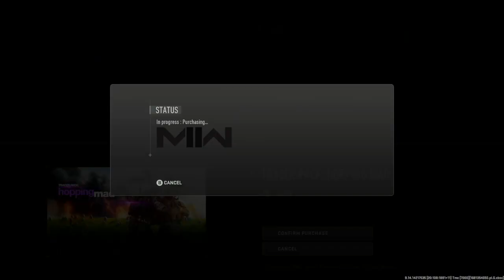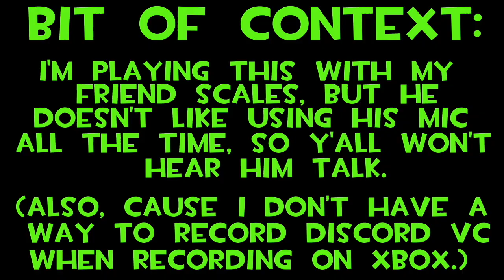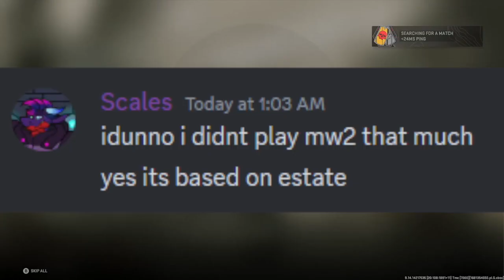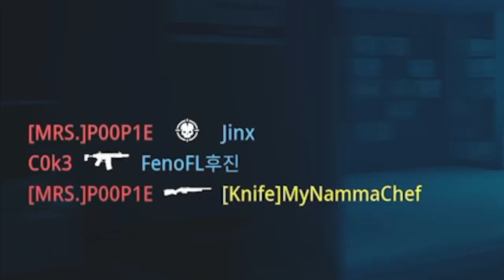Season 3 Of MWII Is NOT Worth $30... | Modern Warfare II (ft. Scales)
Well... SOME of the stuff is worth $30...

Scale’s Channel: Scales - YouTube